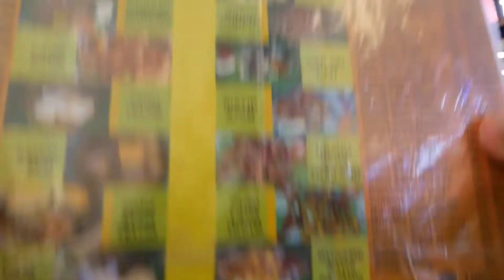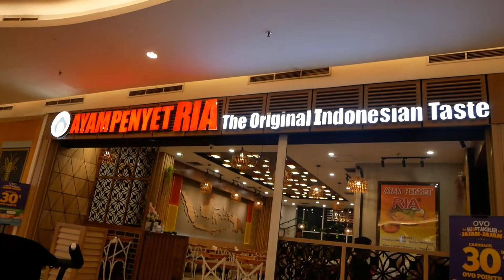Weekend produktif ibu rumah tangga | dinner di mall sama keluarga sebelum cuti berakhir 👨‍👩‍👦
Haiii Semua...
Selamat bergabung di channel Azka Family Official.
Di video "Weekend Produktif ibu rumah tangga" kali ini Azka Family dinner di mall sebelum masa cuti habis, seru sekali akhir pekan bersama keluarga kecil tercinta kami.

vlog, daily vlog, vlog indonesia, a day with me, a day i my life, weekly vlog, weekend vlog, aesthetic vlog, calming vlog, daily routine, morning routine, night routine, a realostic day in my life indonesia, productive day, a productive day in my life indonesia, a day in my life but make realistic, what i eat in a day, street food, daily menu, realistic what i eat in a day, belanja bulanan, belanja mingguan, super market vlog, belanja bulanan anak kost, belanja ibu rumah tangga, kegiatan sehari-hari ubu rumah tangga, make over kamar tidur, korean style, kamar tidur minimalis.

Intagram : @azka_arkanza